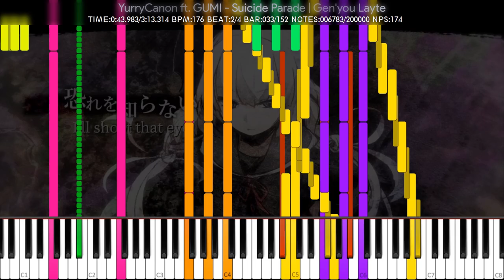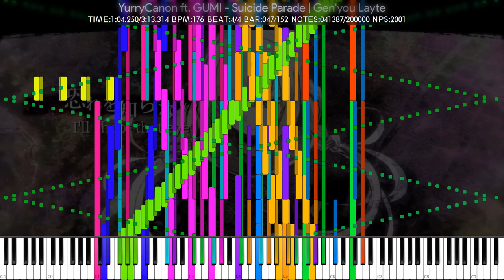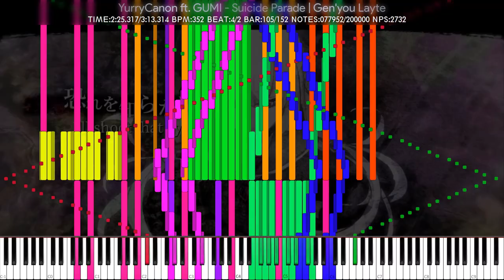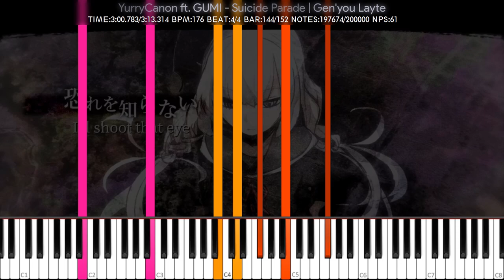[Black MIDI] YurryCanon ft. GUMI - Suicide Parade (スーサイドパレード) | Gen'you Layte | 200,000 Notes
Technical Information

MIDI Filename: [BlackMIDI]Suicide Parade~スーサイドパレード[Blacked by Gen'you]

♦ Program: Zenith (Synthesia Preset by MBMS) @ 60 fps | 1080p
♦ MIDI Synth: NMD
♦ Audio render: Keppy's MIDI Converter 18.2.8
♦ Video size: 548.25 MB
♦ Soundfont: Kryo Keys Concert Grand II